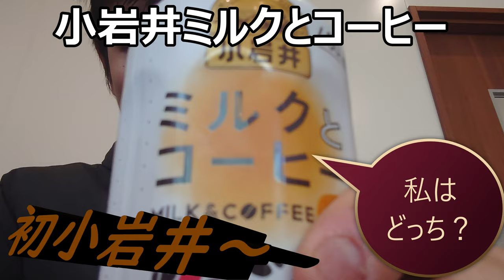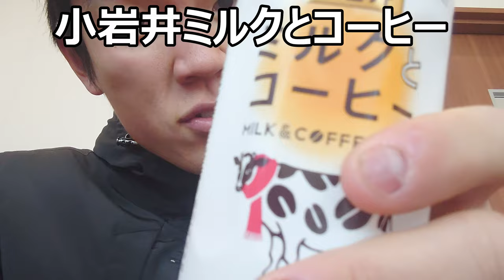小岩井ミルクとコーヒーで小岩井デビュー！！この商品はどっちなのかな？小岩井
小岩井ミルクとコーヒーで小岩井の商品デビューしてみました。こうした商品は大抵苦いと甘いに分岐するのですが、此方の商品はどっちに分岐するのでしょうか？